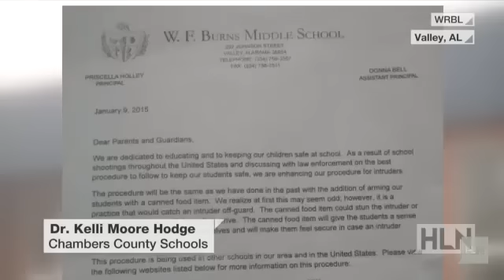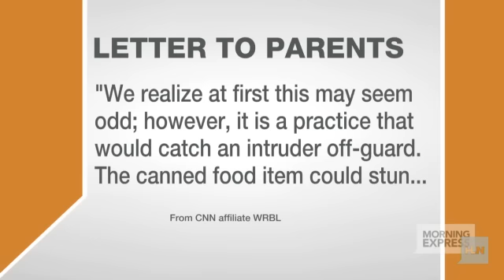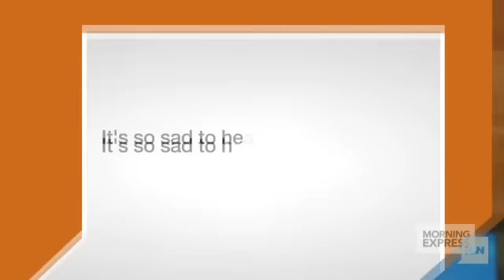School's plan to stop intruders: Canned goods?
Kids at a middle school in Valley, Alabama, were asked to bring canned goods to class to help fend off a possible intruder. The school sent out a letter, claiming a can could knock out an intruder. However, some parents are ticked off.